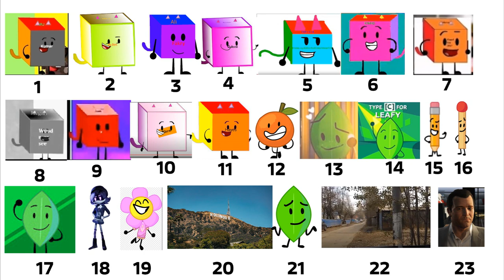Which is better 72